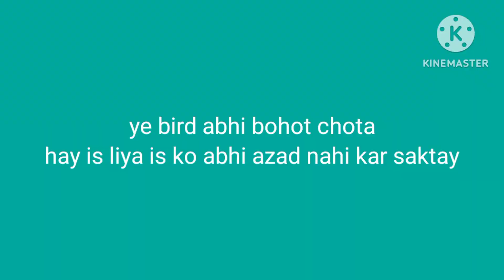l Rescue this little bird🥰